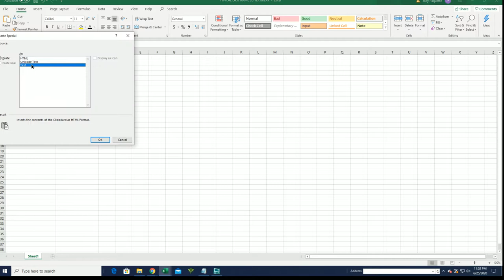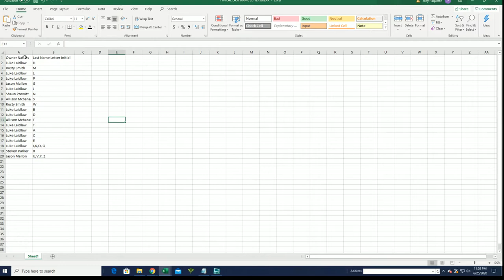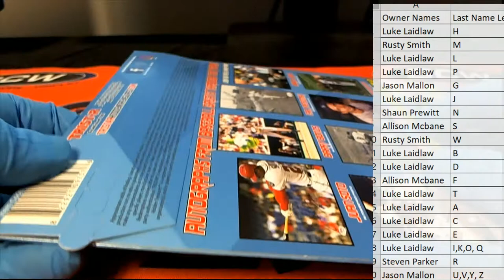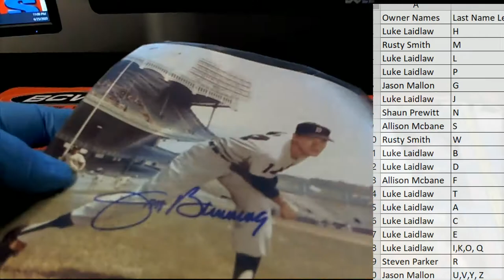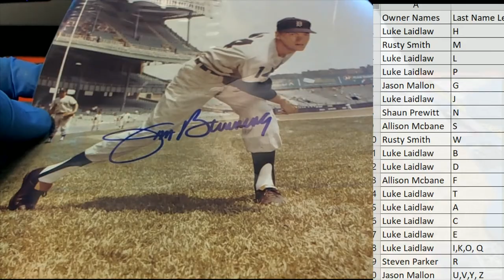2020 Tristar Hidden Treasures Autographed Photo Baseball Box ID TRIPHOTO223